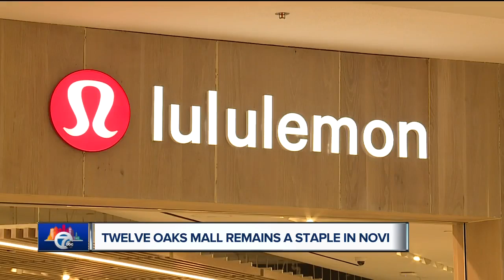Twelve Oaks Mall in Novi is a dominant metro Detroit shopping destination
No one knows more about Twelve Oaks Mall in Novi than Dan Jones. He’s been running the Taubman property for the last 17 years.